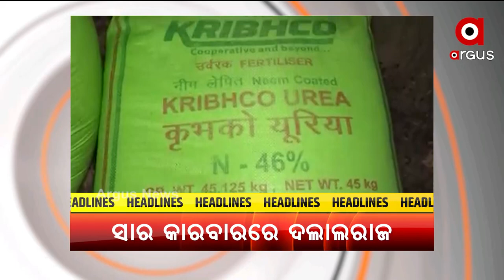Argus Update 2 PM | 18th August 2021 | Argus News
+ ଜାଲିଆତି ଅଭିଯୋଗରେ ସାମ୍ନାକୁ ଆସିଲା ସାଂଘାତିକ ତଥ୍ୟ
+ ବଡ ଲୋକଙ୍କୁ ଆବାସ ନଦେଲେ ମାଡ
+ ବିଜୁ ସ୍ବାସ୍ଥ୍ୟ କଲ୍ୟାଣ ଯୋଜନା ନେଇ ରାଜ୍ୟ ସରକାରଙ୍କୁ ଲେଖାଶ୍ରୀଙ୍କ ଟାର୍ଗେଟ୍
+ ପରିବାର ପାଇଁ ହାଇକୋର୍ଟରେ ଜନସ୍ବାର୍ଥ ମାମଲା
+ ରାଜ୍ୟରେ ସମ୍ପୂର୍ଣ୍ଣ ସରିନି ଦ୍ବିତୀୟ ଲହର
+ ମାଲକାନଗିରିରେ ଖୁଲମଖୁଲା ଚାଲିଛି ସାର କଳାବଜାରୀ
+ ACF ସୌମ୍ୟରଞ୍ଜଙ୍କ ମୃତ୍ୟୁ ମାମଲା